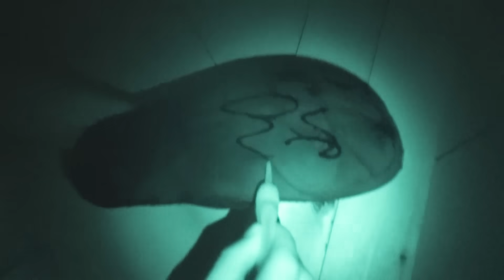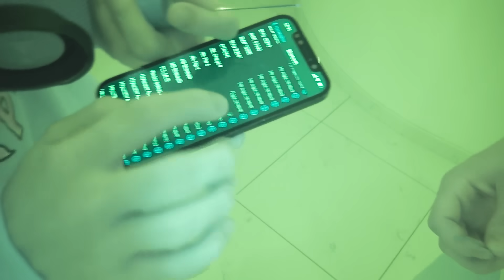ПРАНКИ НАД СПЯЩИМИ ДРУЗЬЯМИ!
В этом видео я буду пранковать своих друзей, пока они спят. Всё это будет происходить ночью и самое главное не шуметь, чтобы не засветиться. Получится или нет, узнаешь только посмотрев это видео до конца.